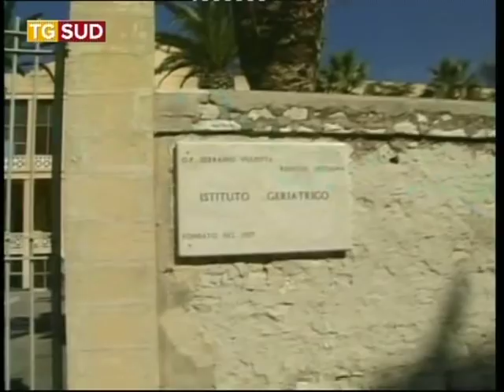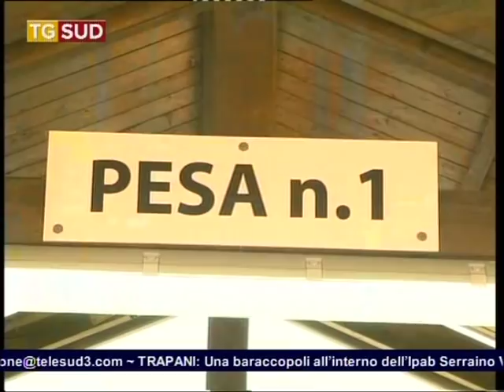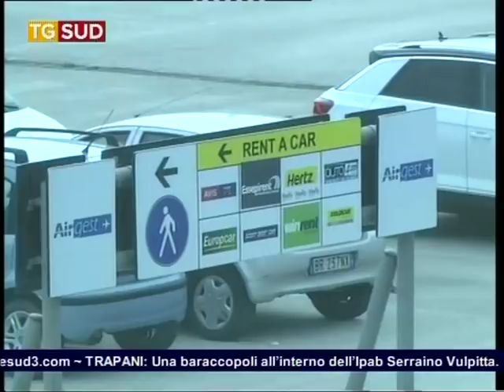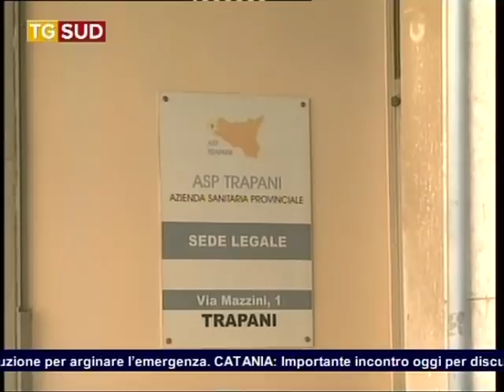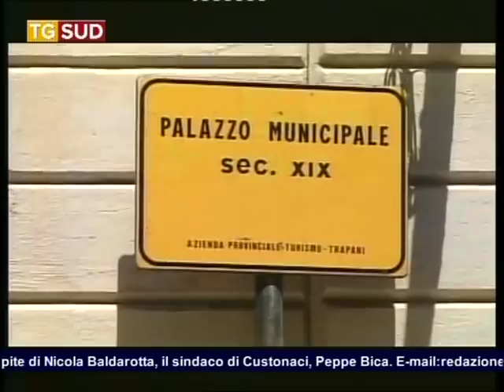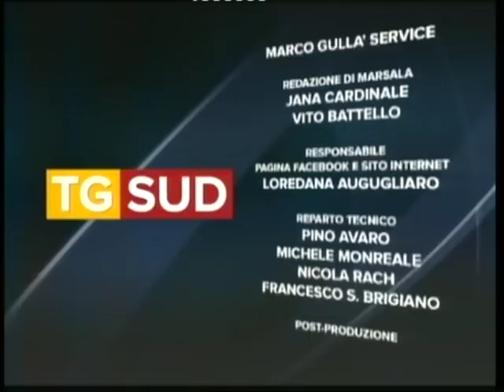TG SUD 09 07 2018